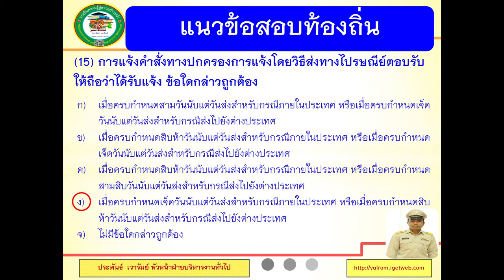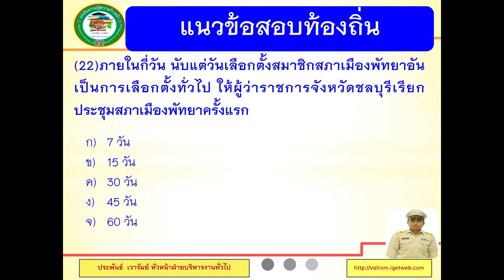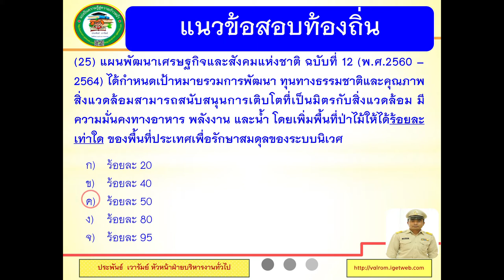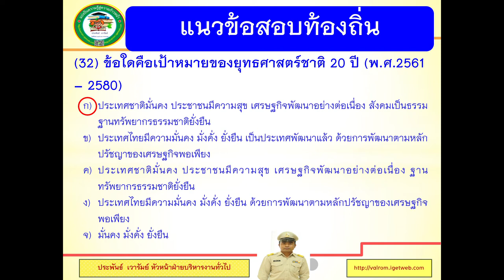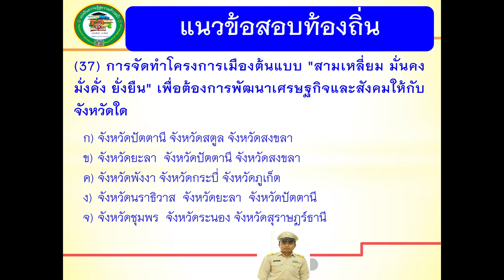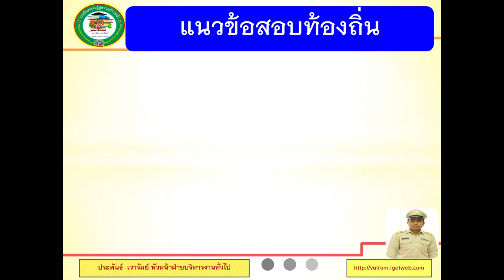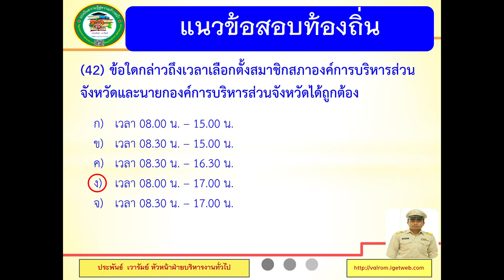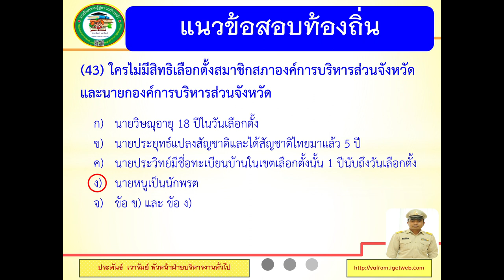แนวข้อสอบท้องถิ่น แบ่งปันความรู้ สู่ความก้าวหน้า ชุดที่ 1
ประพันธ์ เวารัมย์ เว็บไซต์
เฟซบุ๊กฝึกทำแนวข้อสอบ